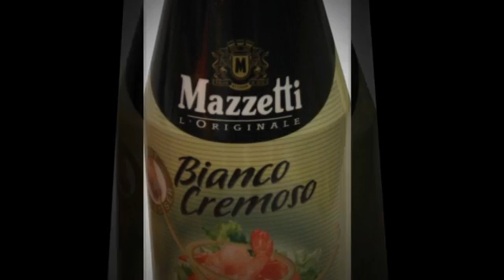Mazetti Bianco Cremoso